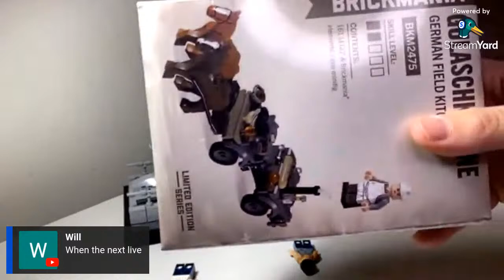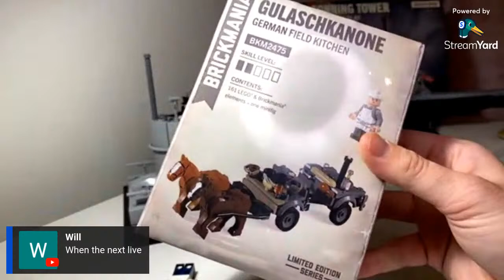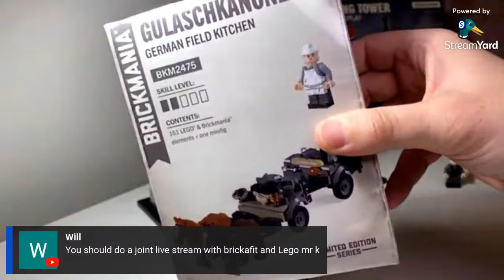Brickmania U-96 Conning Tower Live Build Finale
Building live Brickmania U-96 Conning Tower German submarine WW2 kit- Finale. Come on over and check out the stream if you can.